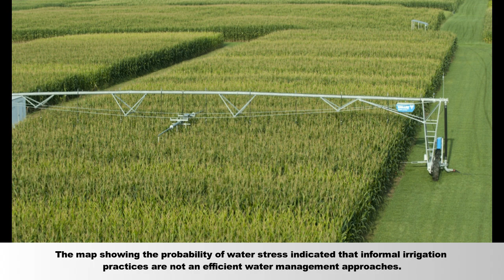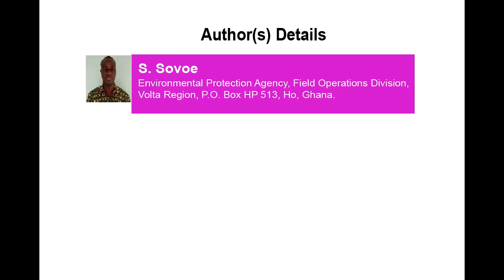Mapping Irrigated Area Fragments for Crop Water Use Assessment Using Handheld Spectroradiometer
Mapping Irrigated Area Fragments for Crop Water Use Assessment Using Handheld Spectroradiometer | Chapter 11 | Research and Development in Agricultural Sciences Vol. 2

As climatic change and land use are altering the hydrographic regime, most catchments are progressively becoming drier and farmers are shifting from rainfed agriculture to irrigation practices to enable them to carry out income-generating activities throughout the year. The Ghanaian government has recently been promoting irrigation agricultural practices as the population keeps increasing and the demand for food keeps soaring. In order to keep pace with high demand for food coupled with increasing aridity of the subregion, some farmers resort to informal irrigation practices. In this study, hyperspectral reflectance data of the irrigated crops under informal practices were collected to assess their efficiency of water use. Photochemical reflectance index (PRI), soil-specific nitrogen index (SSN), and water band index (WBI) were computed. The PRI and WBI were significantly correlated, while there was no significant correlation between PRI and SSN. The map showing the probability of water stress indicated that informal irrigation practices are not an efficient water management approaches.

Author(s) Details

Dr. S. Sovoe